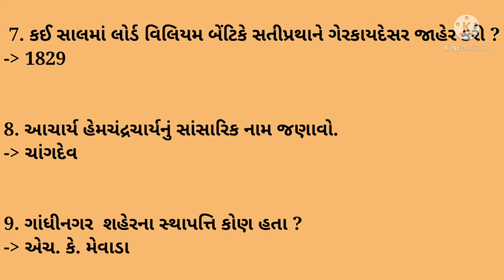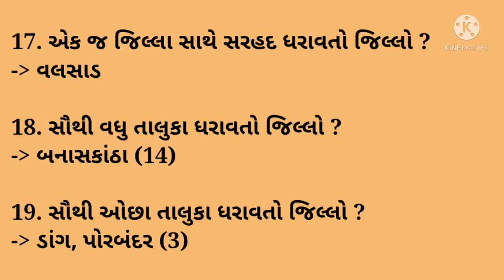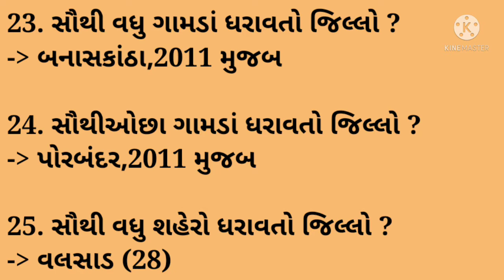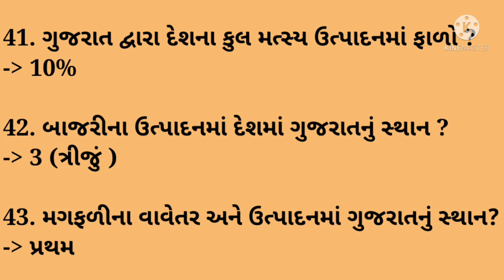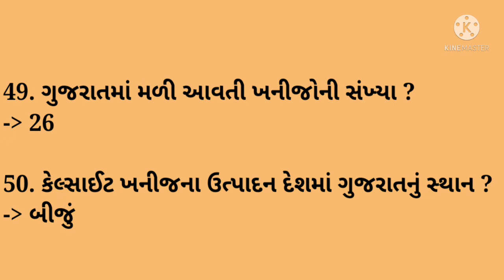સવાલ & જવાબ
2020 ap government exam questions
ap government exam sample questions
ap government exam 2020 sample questions
ap government and politics exam questions
govt exam question papers with answers pdf
public exam question paper 2019 for 11th
public exam question paper 7th standard
public exam question paper 7th standard 2020
public exam question paper 2020 for 12th
public exam question paper for 10th 2020
v public exam paper
american government exam 1 questions and answers
government exam questions 2021
ap government exam 2020 questions
ap government exam 2021 questions
2019 waec government exam questions
safe for government exam questions
7th public exam questions
7th public exam question paper
7th public exam questions kannada
7th standard public exam question please
7th class public exam question please